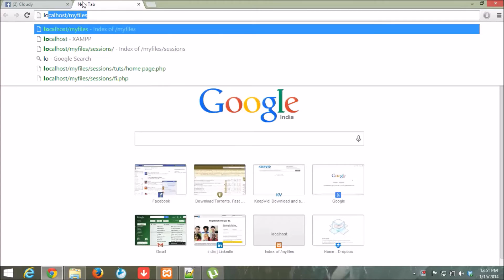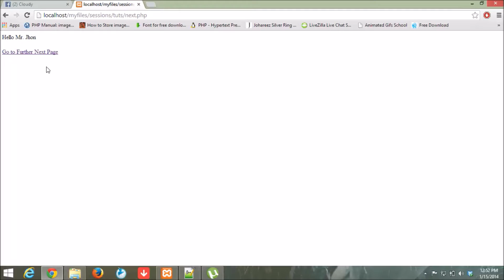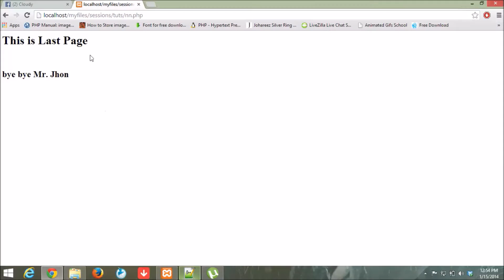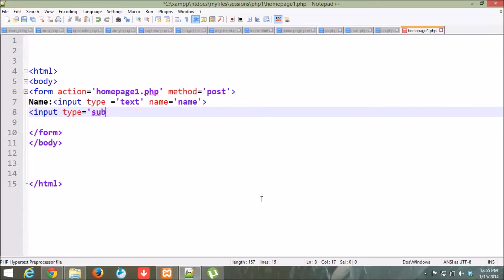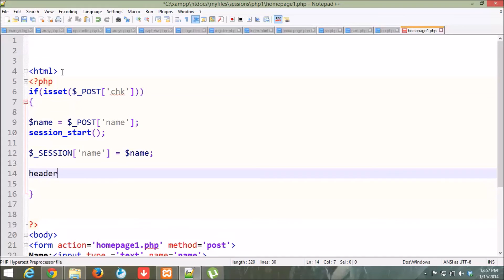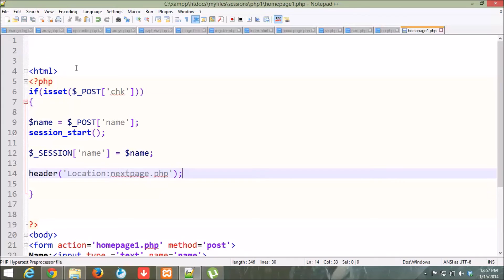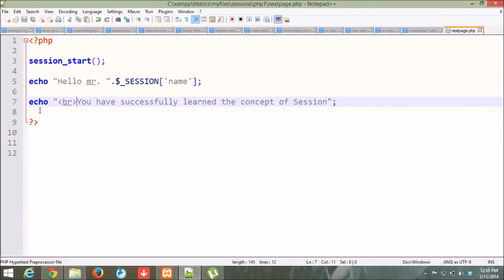What are SESSIONS in HINDI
This video describes the concept of session in PHP.
How Sessions works how to work with them.
this video only gives the direction about how you can learn the sessions.

-Rahul Mishra